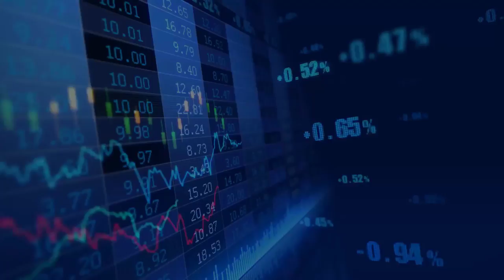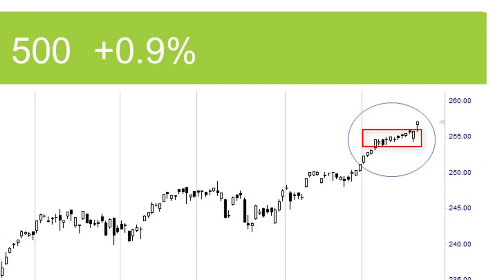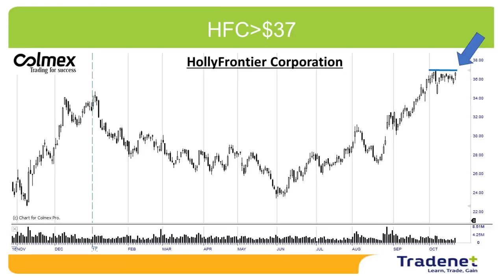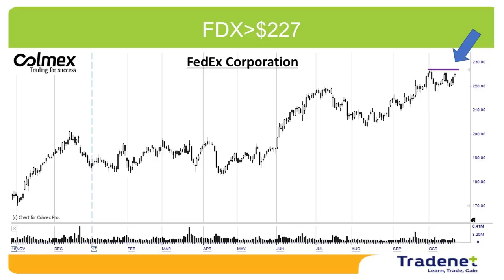Day Trading Stock Picks & Weekly Review - October 22nd..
The S&P 500 did not miss a chance to move up last week: five positive trading days and a weekly gain of 0.9%. The new phenomenon that I have been talking about in recent weeks is gaining momentum: the public, which has just recently begun to join in, buys, and Wall Street is moving to new records highs, ignoring economic factors that would normally cause declines, such as: significant slowdown in earnings reports, Apple shares decline, slow down in Chine, White House dramas, hurricanes and North Korea. The Nasdaq finished at an all-time high 62 times this year, a rate similar to 1999, the strongest record of the market ever, and the market has not pulled back in 3% for more than a year. Is this a bad sign? On the contrary. The momentum of the market is strong and those who do not join now miss the party. Let’s take a technical view of the market.